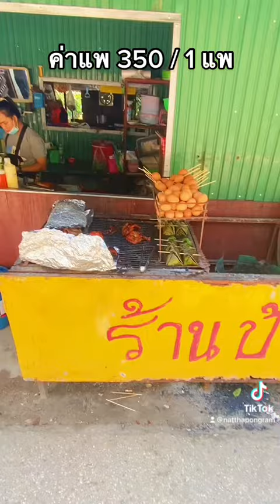ล่องแพแม่วาง จ.เชียงใหม่ โหด มันส์ ฮา